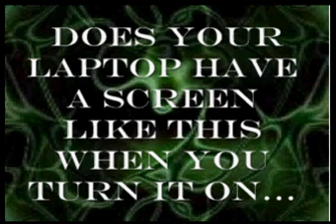How to unlock, hack, bypass, or crack a bios password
unlock, hack, bypass, or crack the bios password of any laptop that has been locked with this feature.